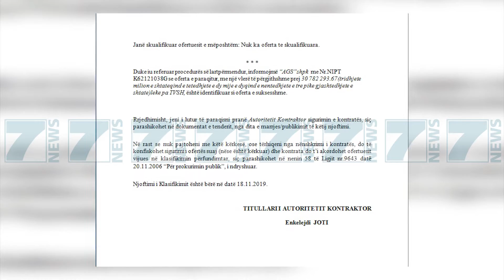30.7 MLN LEKE PER LARJE ÇARÇAFESH, FONDE TE «MAJME» TEK PRIVATET - News, Lajme - Kanali 7